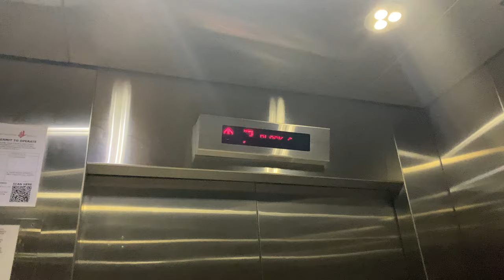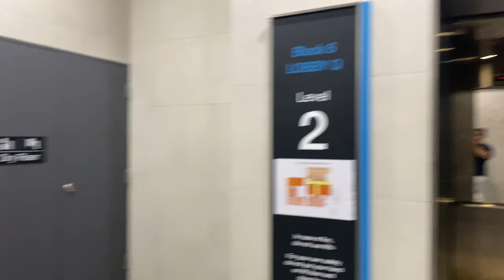IFE JOYMORE MRL @ DEFU INDUSTRIAL CITY [LOBBY Q]